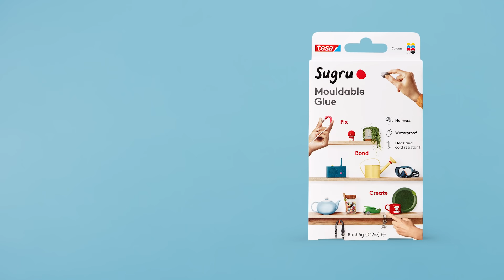Sugru by tesa - Världens första formbara lim